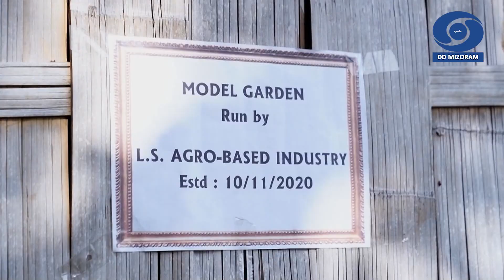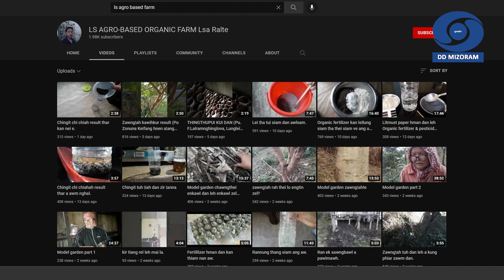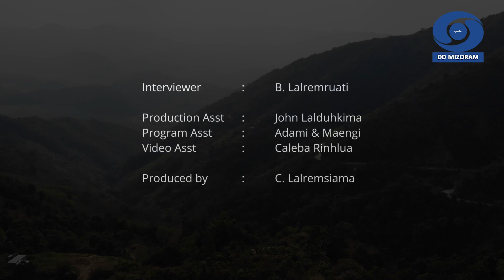DDK kut hnathawktute pual:-Hlawk zawka thlai thar nana leilung sawngbawl P-2, Pu Lalsiamliana kawmna